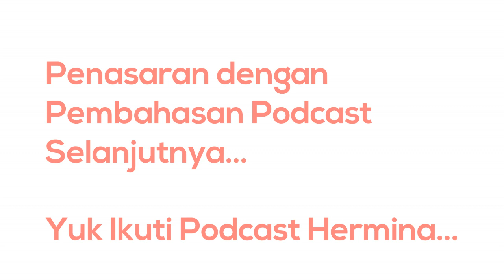Apa Saja Gejala Dari Infeksi Seksual Menular? - RSU Hermina Bitung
Hallo Sahabat Hermina, apa saja gejala dari infeksi seksual menular? Yuk kita cari tau..
Narasumber : dr.Anggana Rafika Paramitasari, SpDV
Host : dr. Siti Khoirum Milla
RS Hermina Bitung